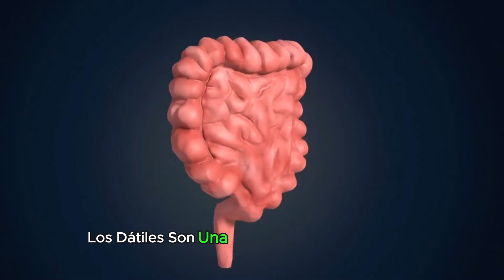Los DÁTILES pequeños tesoros 💎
Dátiles: Un Regalo de la Naturaleza para tu Salud y Bienestar

Los dátiles, joyas naturales que brotan de las palmeras datileras, no solo son un manjar delicioso, sino también una fuente abundante de nutrientes que han nutrido a la humanidad durante milenios. Desde los desiertos de Oriente Medio hasta los oasis del norte de África, estos frutos dulces han sido venerados por sus innumerables beneficios para la salud y sus diversos usos culinarios. En esta exploración detallada, sumérgete en el fascinante mundo de los dátiles y descubre por qué deberían ser un elemento básico en tu dieta diaria.

Orígenes y Variedades

Los dátiles, frutos de la palmera datilera (Phoenix dactylifera), han sido cultivados y consumidos por diversas civilizaciones desde la antigüedad. Originarias de la región del Medio Oriente y el norte de África, estas palmeras se han adaptado a una amplia variedad de climas cálidos y semiáridos en todo el mundo, desde el Golfo Pérsico hasta el sur de California.

Existen cientos de variedades de dátiles, cada una con su propio sabor, textura y perfil nutricional único. Algunas de las variedades más populares incluyen:

Medjool: Conocidos como los "reyes de los dátiles", los Medjool son grandes, suculentos y extraordinariamente dulces. Originarios de Marruecos, estos dátiles son apreciados por su sabor caramelizado y su carne tierna y jugosa.

Deglet Noor: Originarios de Túnez, los Deglet Noor son más firmes y menos dulces que los Medjool, con una textura más densa y un sabor ligeramente afrutado. Son ampliamente utilizados en la cocina y son populares en la industria de los productos horneados.

Barhi: Conocidos por su color ámbar y su sabor almibarado, los dátiles Barhi son populares en el Medio Oriente y el norte de África. Se consumen tanto frescos como secos y tienen una textura suave y pegajosa que los hace ideales para hacer pasta de dátiles.

Halawi: Estos dátiles, de origen egipcio, son pequeños y dulces, con una carne suave y almibarada. Son especialmente populares durante la temporada de Ramadán y se utilizan en una variedad de dulces y postres tradicionales.

Ajwa: Considerados sagrados en la cultura islámica, los dátiles Ajwa son pequeños y oscuros, con un sabor rico y terroso. Se cree que tienen propiedades medicinales y se consumen especialmente durante el mes de ayuno de Ramadán.

Beneficios Nutricionales

Los dátiles no solo son deliciosos, sino también altamente nutritivos, lo que los convierte en una adición valiosa a cualquier dieta equilibrada. A continuación, se presentan algunos de los principales nutrientes que se encuentran en los dátiles y sus beneficios para la salud:

Carbohidratos: Los dátiles son una excelente fuente de carbohidratos naturales, incluyendo glucosa, fructosa y sacarosa, que proporcionan una fuente rápida y sostenida de energía. Son ideales para consumir antes o después del ejercicio físico para reponer los niveles de glucógeno en los músculos.

Fibra Dietética: Los dátiles son ricos en fibra dietética, tanto soluble como insoluble, que promueve la salud digestiva al mejorar la regularidad intestinal y prevenir el estreñimiento. La fibra también ayuda a controlar los niveles de azúcar en sangre y el colesterol, lo que reduce el riesgo de enfermedades cardíacas y diabetes tipo 2.

Vitaminas y Minerales: Los dátiles son una excelente fuente de vitaminas y minerales esenciales para la salud, incluyendo:

Vitamina A: Importante para la salud de la visión, la piel y el sistema inmunológico.
Vitamina B6: Necesaria para el metabolismo de proteínas, carbohidratos y grasas, así como para la formación de glóbulos rojos.
Potasio: Ayuda a regular la presión arterial, el equilibrio de líquidos y la función muscular y nerviosa.
Magnesio: Esencial para la salud ósea, la función muscular y nerviosa, y la regulación del azúcar en sangre.
Hierro: Importante para la producción de glóbulos rojos y el transporte de oxígeno en el cuerpo.
Antioxidantes: Los dátiles contienen una variedad de antioxidantes, incluyendo flavonoides, carotenoides y fenoles, que protegen las células del daño causado por los radicales libres. Estos compuestos ayudan a prevenir enfermedades crónicas, como enfermedades cardíacas, cáncer y enfermedades neurodegenerativas.

Beneficios para la Salud del Corazón: Los dátiles son bajos en grasas saturadas y colesterol, pero ricos en potasio, un mineral que ayuda a regular la presión arterial y reduce el riesgo de enfermedades cardiovasculares. Además, contienen compuestos que pueden ayudar a reducir los niveles de colesterol LDL ("malo") en la sangre.

Apoyo a la Salud Ósea: Los dátiles son una buena fuente de calcio, magnesio y fósforo, minerales importantes para la salud ósea y dental. Consumir dátiles regularmente puede ayudar a prevenir la pérdida ósea y reducir el riesgo de osteoporosis.